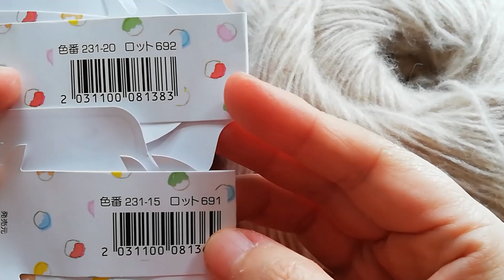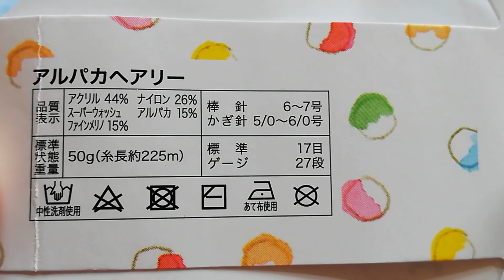[かぎ針編み] 親子おそろい帽子編んでいます Parent and Child Crochet Hat [ユザワヤ 編み物]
こんにちは「モチコフ」です(*‘ω‘ *)

今回は親子おそろいの帽子を編み始めたので そちらのご紹介動画になります

Parent and Child Crochet Hat

☆動画内のBGMは「稿屋 隆（ワラヤ タカシ） 」さんのBGM素材を使用させていただいております
どうもありがとうございます(*‘ω‘ *)

☆アイコンはIconponさんの「かぶりっこメーカー」の素材を改変して使用させていただいております